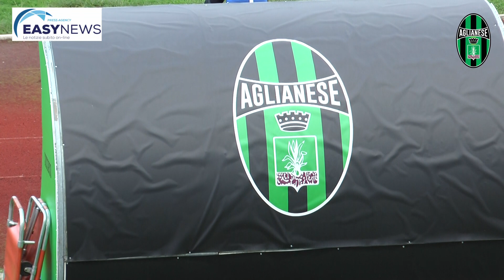SERIE D 11 GIORNATA - IL 1 TEMPO DI AGLIANESE VS. S. GIULIANO CITY CON COMMENTO DI MAURIZIO ZINI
Il primo tempo del pareggio dell'Aglianese calcio di mister Francesco Ciccio Baiano per 0-0 contro il San Giuliano City allo stadio Bellucci di Agliana. Una produzione live della testata giornalistica Easy News Press Agency e con Multimedia. Le immagini andranno anche in onda nella trasmissione sportiva Calcio Toscano Calcio Giocato dell'emittente televisiva Teletruria canale 16 DTT in Toscana e sul canale 88 in Umbria e che sarà visibile oltre regione e in tutto il mondo e in streaming sulla web-tv di Easy News Channel in modalità 24 ore su 24 .

Il tabellino della partita

Aglianese (3-5-2): Aiolfi; Fiaschi, Iacoponi (31’ st Pupeschi), Viscomi; D’Ancona, Gabbianelli (31’ st Marcellusi), Perugi, Marino (45’ st Eddarraj), Maloku; Bocalon, Lika (31’ st D’Amico). All.: Baiano

Sangiuliano (4-3-3): Manfrin; Vassallo, Briski, Bruzzone, Solerio; Atzeni (39’ st Sighinolfi) Guerrini (35’ st Milan), Salzano; Qeros, Cogliati, Deiana (38’ st Rao). All.: Ciceri

Arbitro: Guitaldi di Rimini

Spettatori: 115

Calci d’angolo: 5-5

Ammoniti: Iacoponi, Viscomi, Perugi